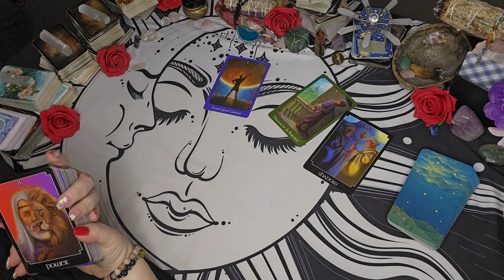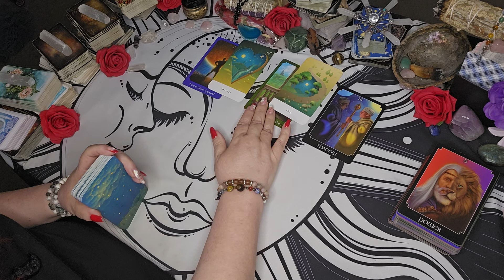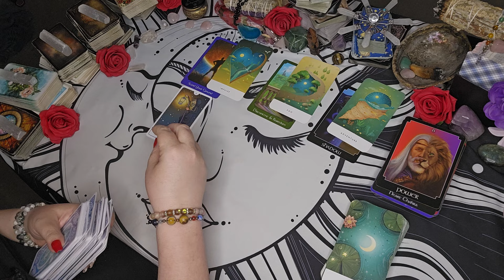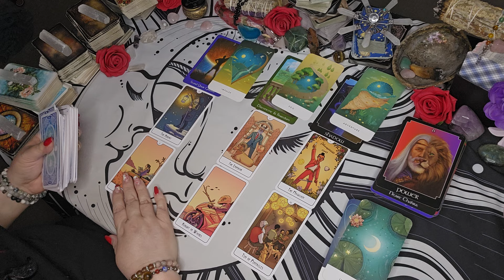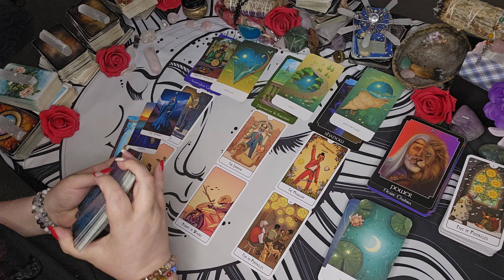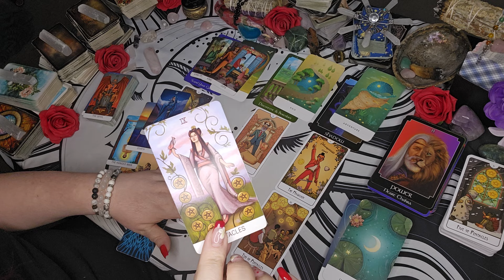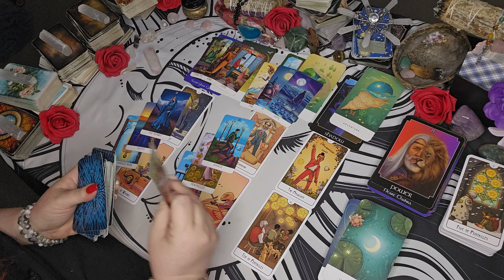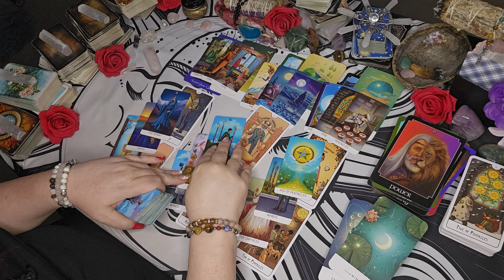Aries Tarot -"Trust Your Instincts With This Soulmate"| July Aug 2024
Get ready Aries, your tarot reading for July/Aug 2024 is here! Trust your instincts and discover what the cards have in store for you in love and relationships. Connect with your soulmate and follow your intuition with this insightful reading!

Sun/Moon/Rising/Venus/Jupiter
This means: